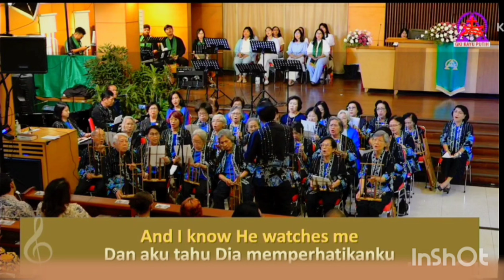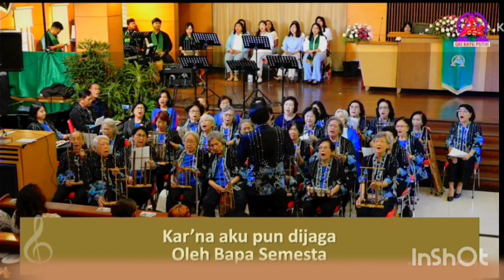His Eyes Is On The Sparrow / Angklung & PS House of Grace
His Eyes Is On The Sparrow

Why should I feel discouraged?
Why should the shadows come?
Why should my heart feel lonely
and long for heaven and home?
When Jesus is my portion
A constant friend is he..

And I know he watches over me
His eye is on the sparrow
And I know he watches me

I sing because I'm free